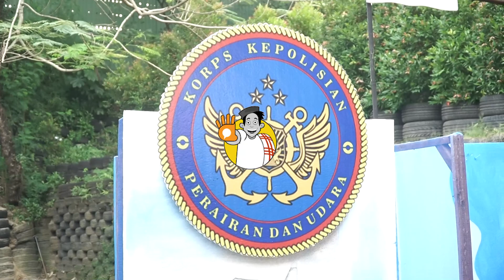KAPOLRI CUP 2023 - HABAR NEWS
LEBIH DARI 1000 PESERTA MERAMAIKAN KEJUARAAN MENEMBAK BERTAJUK KAPOLRI CUP 2023, YANG BERLANGSUNG DI LAPANGAN TEMBAK GELORA BUNG KARNO, SENAYAN, JAKARTA.